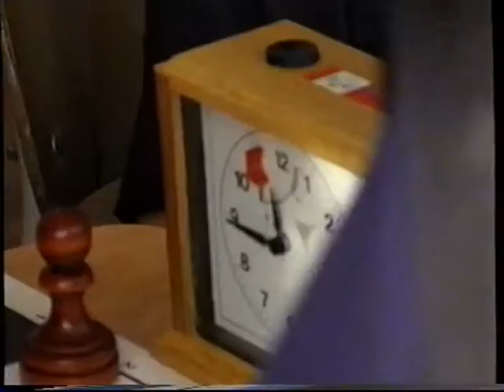Memoriál Bohumila Nekuly v šachu,DDM Šumná,22. 4 2006